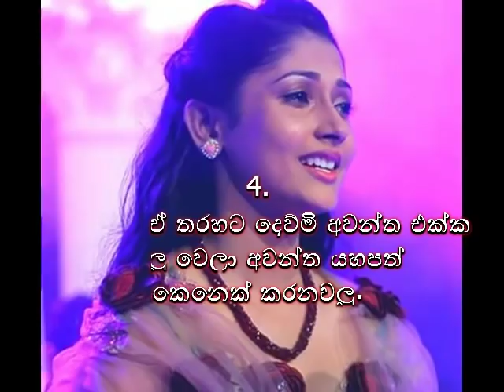දෙවෙනි ඉනිම අවසන් කොටස (Dewani Inima Last Episode)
දෙවෙනි ඉනිමේ අවසානේ දන්නවද? (Dewani inima Final Episode)

Thank You watching Dil Show Video Collection

Deweni Inima Episode 266
Deweni Inima Episode 267
Deweni Inima Episode 268
Deweni Inima Episode 269
Deweni Inima Episode 270
Deweni Inima Episode 271
Dewani inima final
deweni inima final episode
deweni inima last
dewani inima
deweni inima
deweni inima songs
deweni inima 267
deweni inima cast
deweni inima derana
dewani inima teledrama
tv derana
dewani inima cast
deweni inima cast names
deweni inima cast interview
dewmini
dewani inima anuhas
deweni inima anuhas
deweni inima anuhas song
sumath awards 2017
sumathi awards 2017
gossip
Deweni Inima | Episode 240
Sri Lanka
Sinhala
TV Derana
Derana
DTV
Lanka
Premium
Entertainment
Deweni Inima
Dewana Inima
Deveni Inima
Devana Inima
Cricket
Sri Lanka Cricket
Cricket Match
Dawana Inima
Deweni Enima
Deveni Enima
Deweni
02nd Innings
Innings
Second Inning
Cricket Team
Saranga Mendis
Janaka Siriwardana
Sidu
Saman Edirimuni
Best Teledrama
Sri Lankan Teledrama
Top Teledrama
Sri Lanka's Best
Play Cricket
Love
Romantic
School
School Love
Adventure
Fight